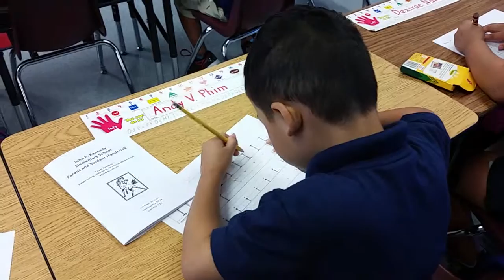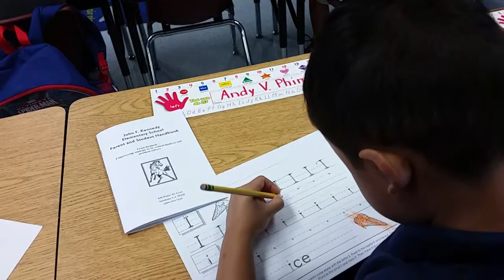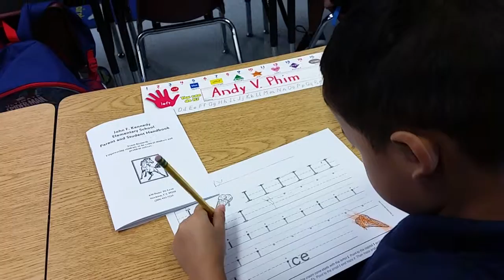My BaBy'S AnDy'S WrItInG I